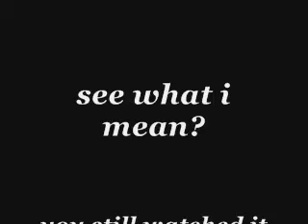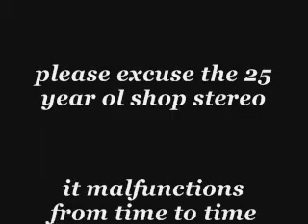New hoolya hoolya.wmv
good deals on hoolya hoolyas at ctc